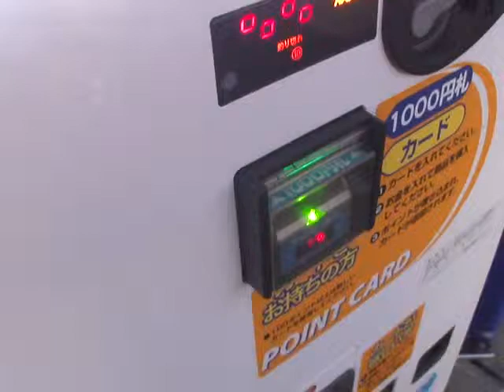ダイドードリンコ DYDO 花畑牧場 生キャラメルミルクセーキを買ってみた